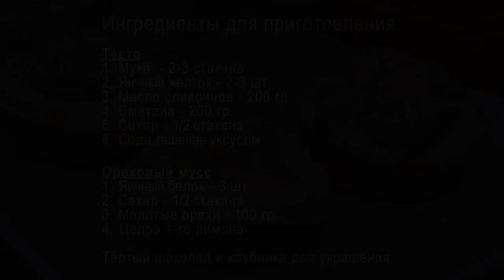Тарталетки с ореховым муссом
Ароматы израильской кухни.